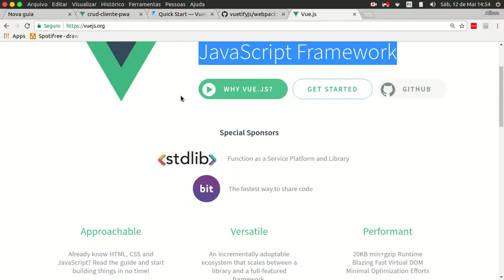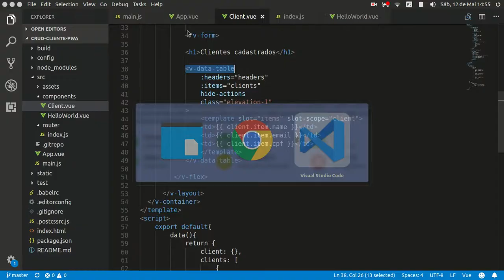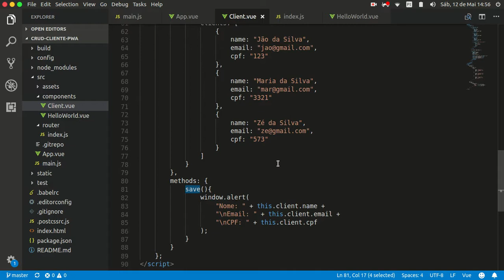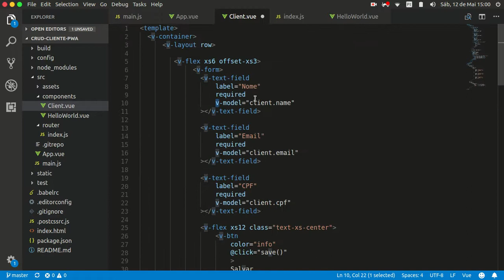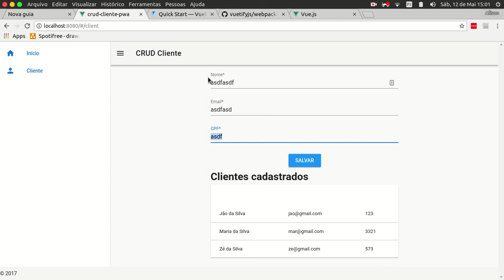API NODEJS AULA 06 P1